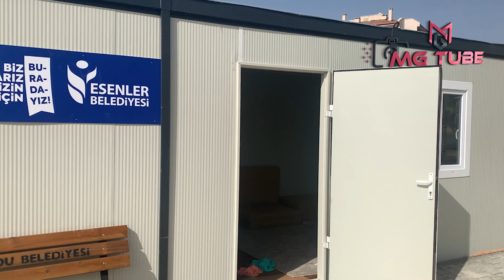Kahramanmaraş Depremi – Gölbaşında Konteyner Kente Yerleşimler Başladı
Kahramanmaraş Depremi – Adıyaman Gölbaşı’nda Deprem Sonrası Konteyner Kente Yerleşimler Başladı

Adıyaman Gölbaşı ilçesinde 6 Şubat 2023 tarihinde meydana gelen 7,7 ve 7,6 şiddetlerindeki Kahramanmaraş Depremi sonrası şehrin son deprem durumu ve Gölbaşı’nda Deprem Sonrası Konteyner Kente Yerleşimler Başladı hakkında.

Gölbaşı Depresyonu:
Gölbaşı Depresyonu, Doğu Anadolu fay zonu üzerinde yer alan önemli depresyonlardan birisidir. İçinde Gölbaşı, Azaplı ve İnekli Gölü’nün de yer aldığı bu çukur saha, yer kabuğunun en önemli tektonik arızalarından birisinin (Doğu Afrika’da Mozambik kanalından başlayan ve kuzey-kuzeydoğu yönünde 6.000 km uzunluğundaki Kızıldeniz-Akabe Körfezi-Lut Gölü-Gor çukurluğu Asi çöküntü oluğu doğrultusunda RİFT HATTI) Anadolu’daki devamı üzerindedir... Gölbaşı Gölü'nün yüzeysel beslenme havzası 59 km2'dir. Bu havza içinde gölün yüz ölçümü (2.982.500 m2) 3 km2'ye yaklaşmaktadır. Gölün derinlik haritası ve profillerinin tetkikine göre gölün azami derinliği 22 metredir. Göl düzeyinin deniz seviyesine göre ortalama yükseltisi 885 metredir. Gölde yıllık ve mevsimlik seviye değişmelerine bağlı olarak gölün yüzölçümü ile derinliğinde değişmeler olmaktadır. Gölbaşı Gölü, büyük ölçüde akarsular tarafından beslenmektedir. Gölbaşı Gölü'ne güneyen karışan Yemişen ve Kırkbayır dereleri ile kuzeydoğudan karışan Nergis, Alikayası ve Ağ dereleri bunların başlıcalarıdır. Gölbaşı Gölü kıyılarında bataklık ve sazlıklar yer almakta ve ince bir şerit halinde gölü kuşatmaktadırlar. Seviye yükselmesi ile bu kesimler Gölbaşı Gölü'nün genişlemiş yerleri olarak...

Bütün dünyanın gündemine giren ve Türkiye'yi derinden sarsan 6 Şubat depremi başta merkez üssü Kahramanmaraş olmak üzere birçok çevre ildeki vatandaşı etkiledi. Yaşanan üzücü hadise sonrası Türkiye'nin dört bir yanından bölgeye yardım sevkiyatları başladı. Peki, Deprem olan 10 il hangileri? Deprem hangi illerde oldu? Kahramanmaraş'ta meydana gelen depremden etkilenen 10 ilde OHAL ilan edildi. Binlerce evin yıkımına yol açan ve milyonlarca vatandaşı etkileyen deprem ile ilgili 4. seviye alarm durumuna geçildi… Olayın ardından Deprem olan 10 il ile ilgili araştırmalar başladı. Peki, Depremden etkilenen iller hangileri?
DEPREMDEN EN ÇOK ETKİLENEN 10 İL:
Kahramanmaraş
Gaziantep
Malatya
Diyarbakır
Kilis
Şanlıurfa
Adıyaman
Hatay
Osmaniye
Adana

Gölbaşı, Adıyaman ilinin bir ilçesidir.
Adıyaman'ın batısında yer alır. Kuzeyinde Malatya, doğusunda Besni ve Tut İlçeleri, güneyinde Gaziantep, batısında Kahramanmaraş ili ile çevrilidir. Deniz seviyesinden yüksekliği 860 metre civarındadır. Gölbaşı İlçesi Karadeniz ve Doğu Anadolu Bölgesini , Akdeniz'e bağlayan Devlet Karayolu ile DD'nin geçtiği bir güzergahta kurulduğundan, Malatya, Adıyaman, Gaziantep ve Kahramanmaraş illerini birbirine...

 GÖLBAŞI İLÇEMİZİN TARİHİ

İlçemizin tarihi önemi, coğrafi konumundan kaynaklanmaktadır.İlçemizde kayda değer Sur,Kale ,Tapınak gibi benzeri tarihi yapılar az ise de çeşitli yerlerdeki Mağaralardan buranın iskan alanı olduğu görülmektedir.Gölbaşı İlçesinin en önemli tarihi yönü,yol kavşağında bulunmasıdır.Bu yol Cumhuriyetin kuruluşundan sonra İlçemizden geçen Devlet Demiryolu ve Doğu –Güneydoğu Akdeniz bağlantı yolu olan kara yolu ile pekişmiş ve özellik belirginleşmiştir.Çünkü ;ilk çağlarda Gölbaşı’ndan geçen transit yol “ Bağdat Yolu “ , “ Savaş Yolu” , “ Halep Yolu” , “Murat Yolu”gibi isimlerle anılmıştır. İlçe, Türkiye’mizin İdari yapılanmasında değişik illerin sınırlarına (Adıyaman- Malatya ) girmiştir.1958 yılında Besni ( Behisni ) İlçesinden ayrılarak,Adıyaman İline bağlı bir ilçe olmuştur. İlçenin tarihi durumunu incelerken, elbette Adıyaman’ın tarihi seyri içerisinde değerlendirme yapılmıştır.Çünkü, çeşitli devletler bu topraklarda hakimiyet sürerken,aynı özellik ilin diğer ilçeleri için de geçerlidir.Bu doğal bir tarihi gelişmedir.